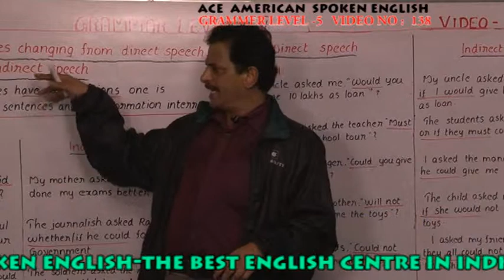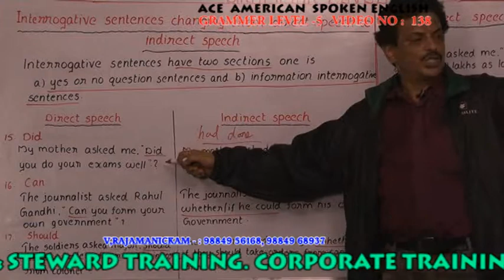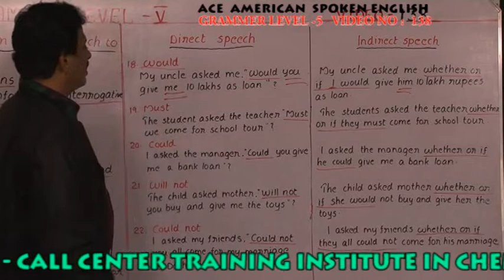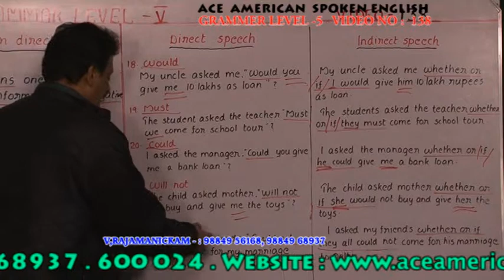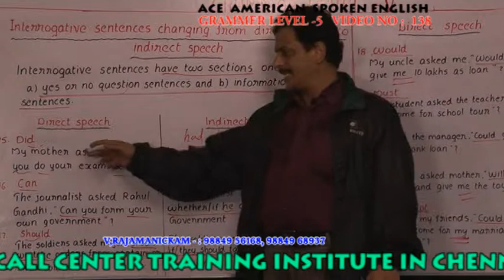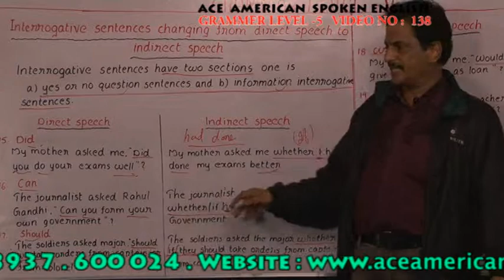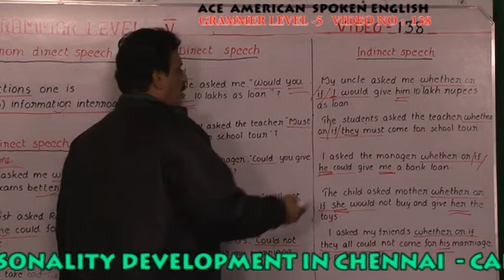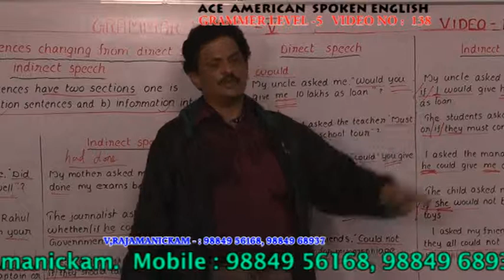GRAMMAR TRAINING INSTITUTE IN CHENNAI - LEVEL 5 GRAMMAR 138 PH:9840674165